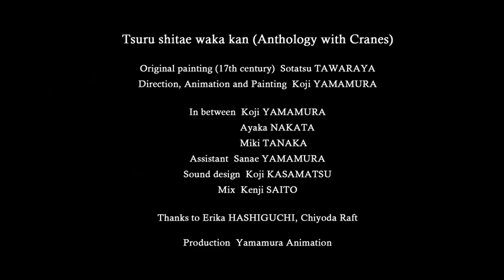鶴下絵和歌巻 | Anthology with Cranes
| 短編アニメーション | 2011 | 日本 | 1分55秒 | ステレオ | セリフなし |
| Short animation | 2011 | Japan | 1'55" | Stereo | No Dialogue |
原画、動画、彩色、監督：山村浩二
俵屋宗達　元絵（十七世紀）
動画：中田彩郁、田中美妃
アシスタント：山村早苗
サウンドデザイン：笠松広司
ミキシング：斎藤健二
製作：ヤマムラアニメーション
Original painting (17th century): Tawaraya Sotatsu
Direction, Animation and Painting Yammaura Koji
In between: Yamamura Koji, Nakata Ayaka, Tanaka Miki
Assistant: Yamamura Sanae
Sound Design: Kasamatsu Koji
Mix: Saito Kenji
Thanks to Hashiguchi Erika, Chiyoda Raft
Production: Yamamura Animation

俵屋宗達が描いた全長13メートル56センチにおよぶ長い絵巻「鶴下絵和歌巻」（十七世紀）は、ムービングイメージを喚起するユニークな絵である。山村は、この「鶴下絵和歌巻」の構造、俵屋宗達の意図を読み解き、アニメーションとして解釈して実験的な作品に仕上げた。
Spans 13 meters 53 cm long picture scroll painting by Sotatsu Tawaraya, "Tsuru shitae waka kan (Anthology with Cranes)" (17th Century) is a unique painting to evoke the moving image.
Yamamura try to decipher this "Anthology with Cranes" and the intent of Sotatsu Tawaraya, finished in experimental work and interpret it as animation.